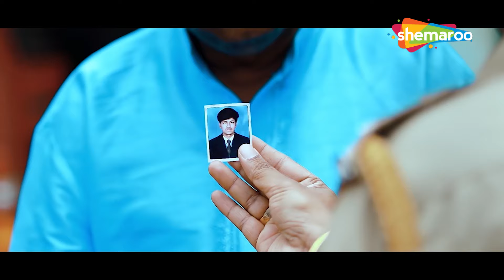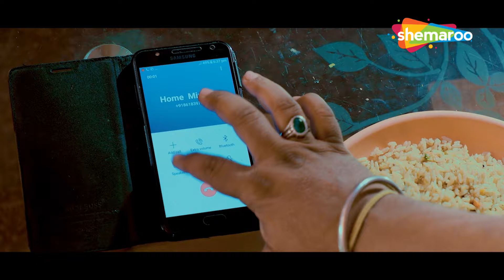Pyar Hua Pakka | New Romantic South Movie | Santosh Kumar, Nayana Sai | Full Hindi Dubbed Movie 2024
Movie : Pyar Hua Pakka
Casts : Santosh Kumar ,Nayana Sai, Raghu Pandeshwar,Pranaya Murthy

Bollywood Comedy
Follow us on: